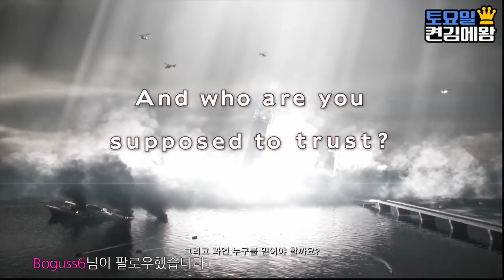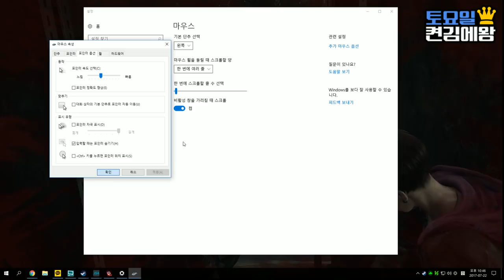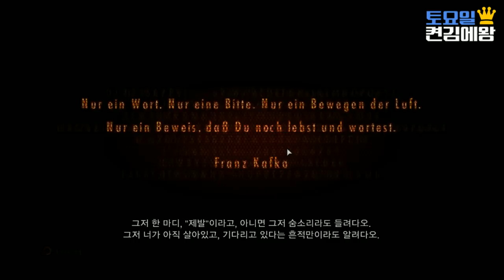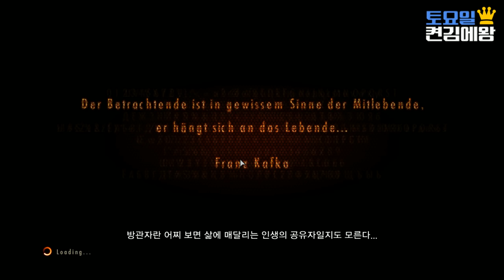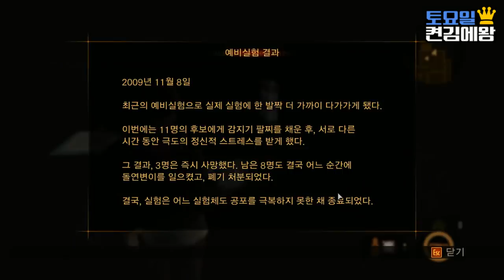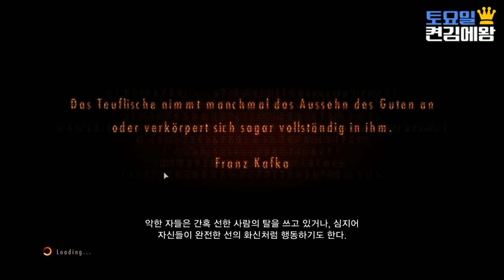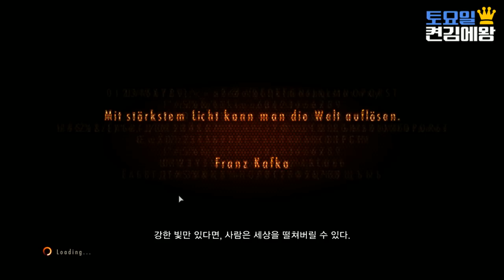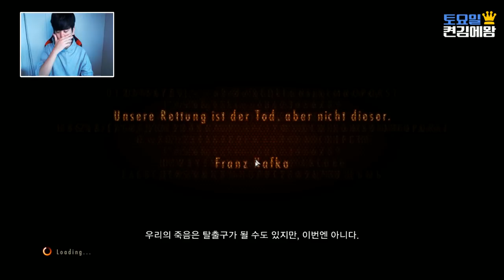바이오하자드 레벨레이션 2] 켠김에 왕까지! [좀비 공포게임]